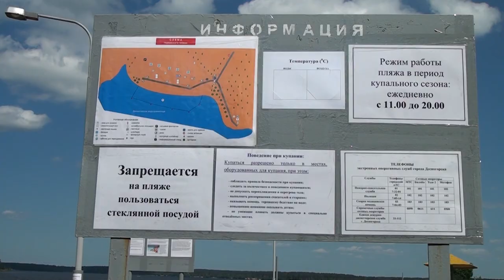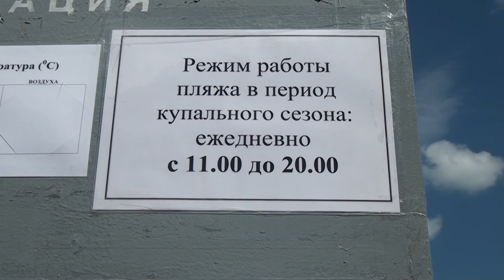Десна-ТВ: Десногорск готов к открытию пляжного сезона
Глава МО «г. Десногорск» А. Шубин подписал распоряжение об официальном открытии купального сезона в городе с 1 июня. Управлением ГО и ЧС и службой благоустройства выполнен большой объём работ по подготовке городского пляжа к безопасному отдыху.